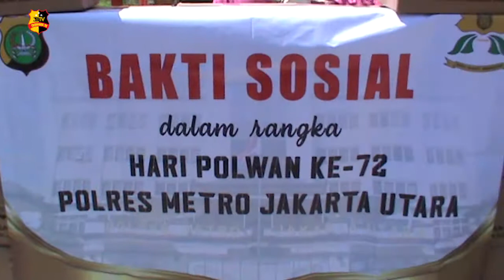POLWAN POLRES METRO JAKUT WUJUDKAN KETAHANAN PANGAN DI KAMPUNG TANGGUH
Dalam rangka menyambut HUT Polisi Wanita ke-72, Polwan Polres Metro Jakarta Utara hadir di kampung tangguh, Pegangsaan Dua, Kelapa Gading, Jakarta Utara, untuk membantu mewujudkan ketahanan pangan ditengah masyarakat.

Rombongan Polwan yang dipimpin oleh Kabag Sumda Polres Metro Jakarta Utara, AKBP Yayuk melaksanakan penanaman tanaman konsumsi dan tebar benih ikan lele.

Selain itu mereka juga melakukan panen bayam, kangkong, dan juga ikan lele hasil budidaya di kampung tangguh tersebut untuk dibagikan ke warga sekitar.

Kegiatan diakhiri dengan pemberian bantuan sosial dengan cara door to door untuk mencegah kerumunan warga dan penjalankan protokol Kesehatan.